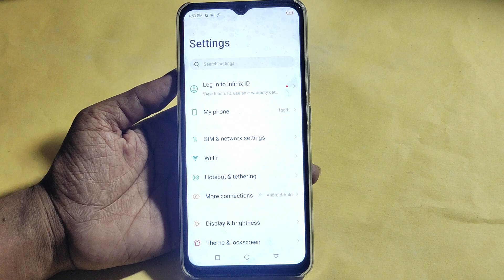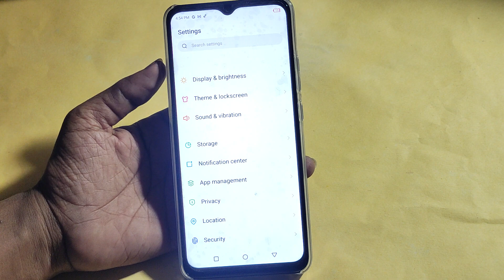How to turn off message ringtone, itel A60s me message sound band kaise karen, message problem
Best powerful CPU under 10k

60-Inch Tripod with Bag

7 Socket 6A Extension Board